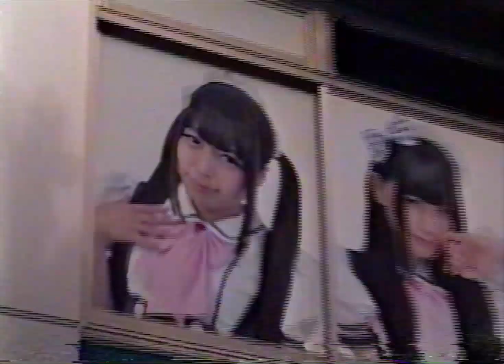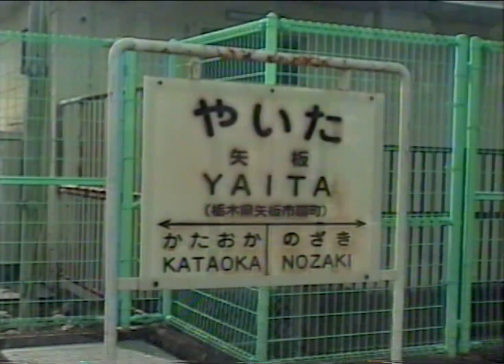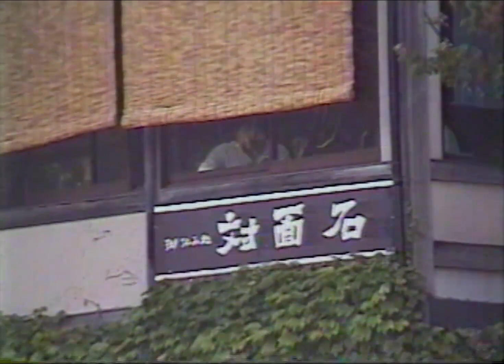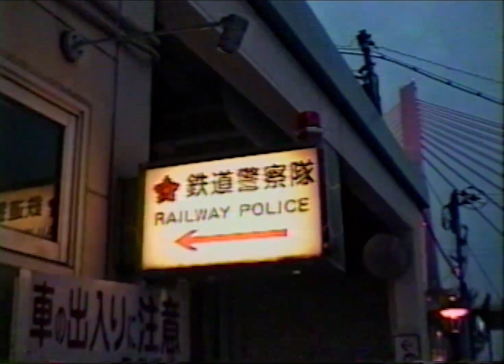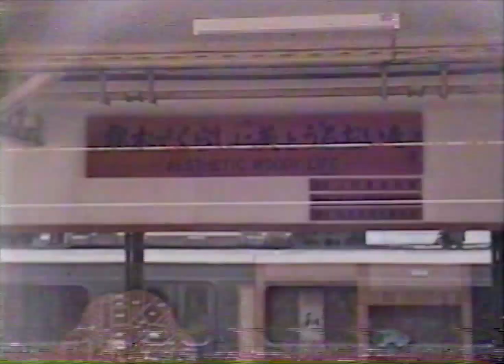Swampy's Diary Vol. 2